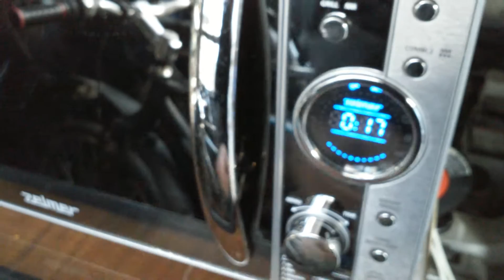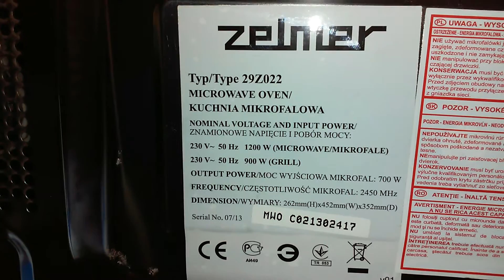Mikrofala Zelmer 29Z022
Komentarze wyłączone przez YouTube.

Comments have been blocked by YouTube.

Mikrofal Zelmer uszkodzona. Mikrofale nie grzeją jedzenia, nie świeci się też żarówka oświetlająca środek. Dodatkowo trudno ustawić żądany czas pokrętłem. Sam wyświetlacz jest ok, obracanie talerza, grill też. Obudowa jak nowa.